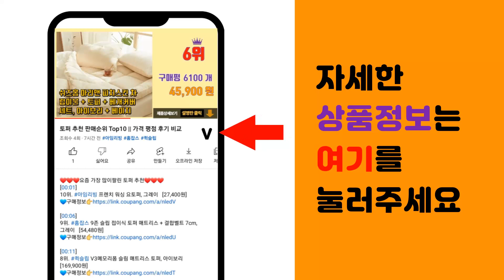가림막커튼 추천 판매순위 Top10 || 가격 평점 후기 비교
❤️❤️❤️요즘 가장 많이팔린 가림막커튼 추천❤️❤️❤️

[00:01]
10위. 데코뷰 라벤더 빈티지 태슬 자수 가리개커튼 [30,200원]

[00:06]
9위. 데코뷰 화이트 워싱면 파티션 가리개커튼 [25,780원]

[00:11]
8위. 들꽃자수 광목 가리개커튼 [49,900원]

[00:16]
7위. 데코뷰 내츄럴 광목 파티션 가림막커튼 [27,700원]

[00:21]
6위. 마리엔젤 빈티지 뜨개느낌 레이스 가리개 커튼 [45,900원]

[00:26]
5위. 프레사몰 가림막 커튼 + 스텐 거치대 넝쿨 120 x 200 cm, 선택1. 넝쿨(120X [19,510원]

[00:31]
4위. 홈인홈 울쉬폰 가리개 가림막커튼 [19,800원]

[00:36]
3위. 커튼그리고 화이트 양문형 자수 레이스 가리개커튼 [28,780원]

[00:41]
2위. 더자리 이츠 크리미 에어워싱 모모체크 가리개커튼 [13,230원]

[00:46]
1위. 에어프레시 먼지없는 가리개커튼 긴창형 [21,900원]